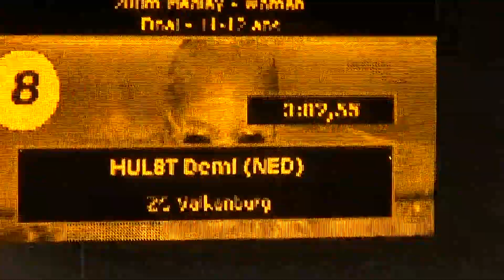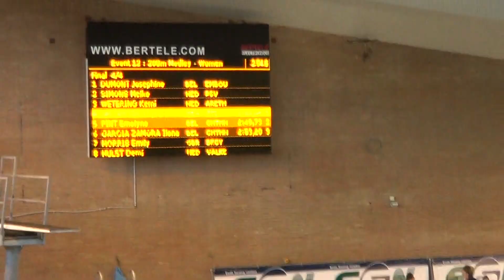Ilona Garcia Zamora finale 200 4 n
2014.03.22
Grand Prix International de Seraing
3 ème place